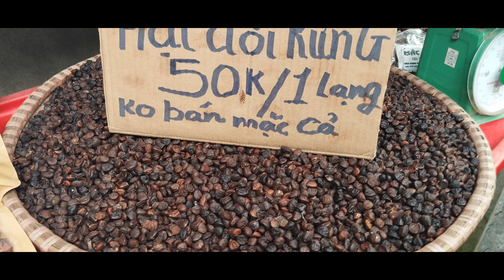Vietnam Vlog 7: Cat cat Village, Sapa Vietnam .